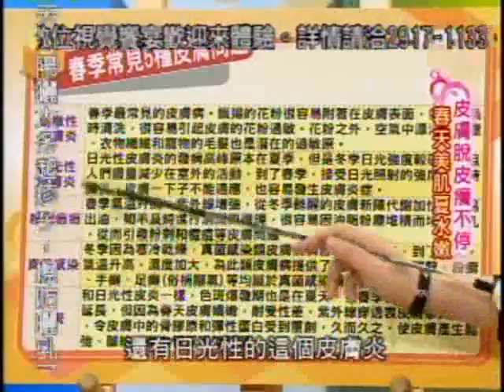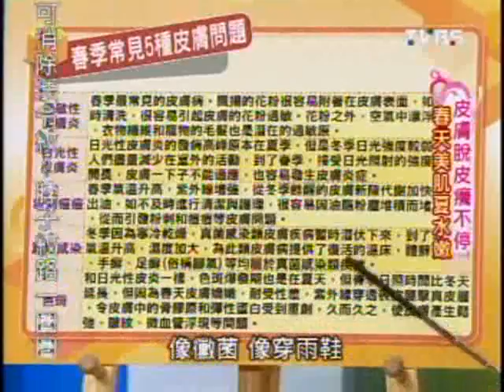國民大會：皮膚脫皮癢不停(2/5) 20100222